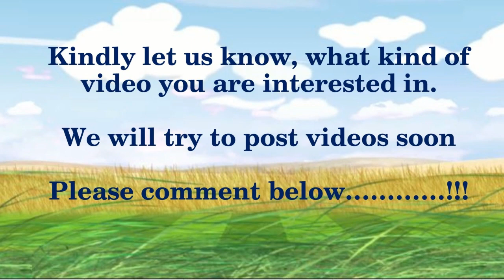Happy Pongal Wishes 2021 | Malayalam version | Rosy Senthil | Yuvaraj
Hello Friends,
Special Thanks to Rosy Senthil for rendering her voice in Malayalam.
Yuvaraj